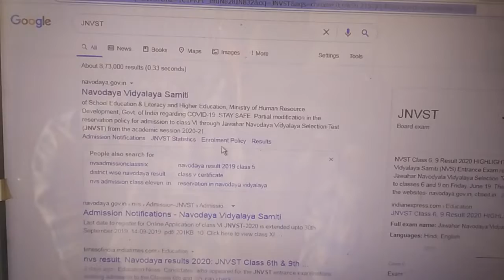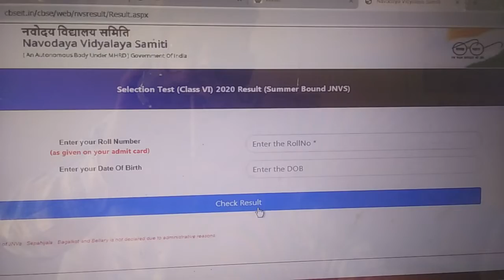JNV 6th RESULT 2020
जवाहर नवोदय विद्यालय परीक्षा परिणाम